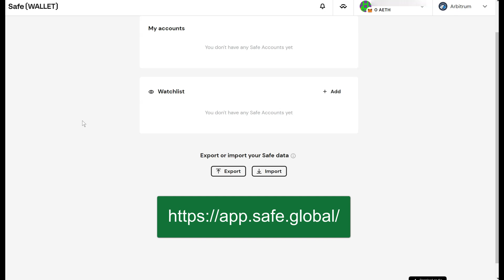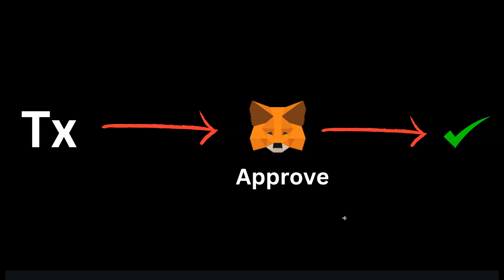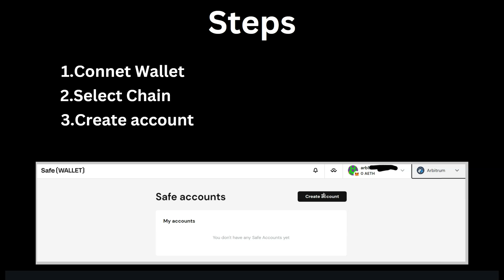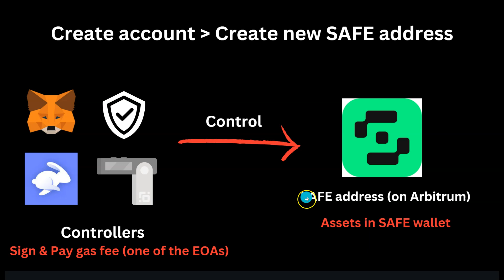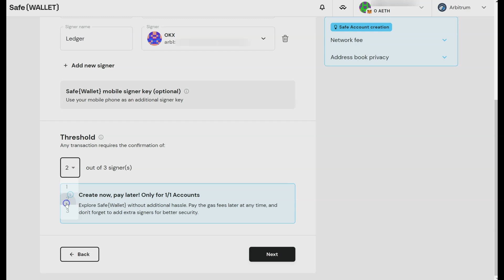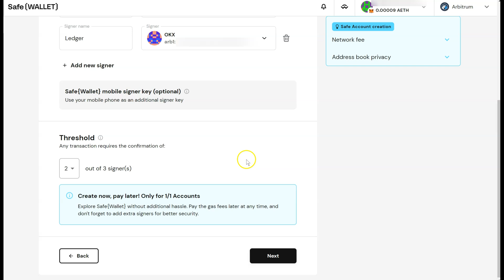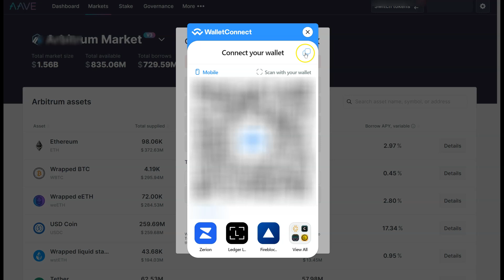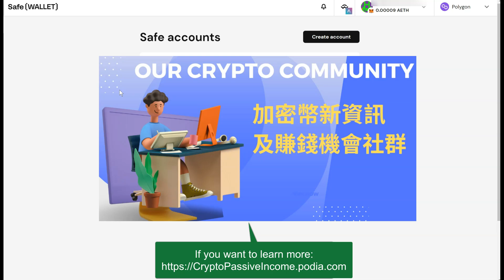如何令你的加密貨幣錢包Crypto Wallet安全過銀行聯名戶口? 多簽錢包Multisig Safe Wallet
折解加密幣賭場遊戲 | 做庄贏盡賭徒的錢_網上課程

加密貨幣新手 DeFi 1.0 / 進階 DeFi 2.0 / Trading Bot 課程

Audiences, please do your own research and take all your own responsibilities for any decision made.